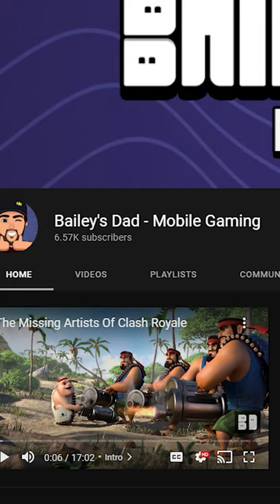5 of the RAREST Emotes in Clash Royale 😱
⭐USE CODE: "BAILEY" IN ANY SUPERCELL GAME⭐

🤳The only grip I use for all my gaming devices...⬇⬇⬇🤳

🎉🎉🎉We've now got CHANNEL MEMBERSHIPS!🎉🎉🎉

Click the "JOIN" button above to learn of all the amazing perks you can earn by becoming a patron of our channel!

***If for some reason you don't see the "JOIN" button, you can follow this link to our

🔴LIVESTREAMING SCHEDULE🔴
1️⃣ Friday (Clash Royale) - 8:30PM EST - 10:30PM EST